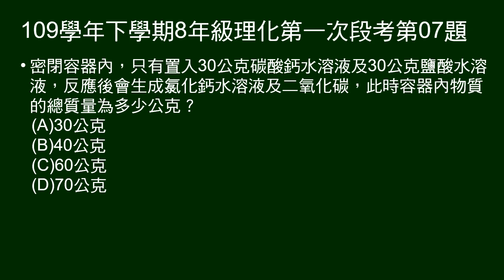109學年下8年級理化一段第07題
密閉容器內，置入30公克碳酸鈣水溶液及30公克鹽酸水溶液，問反應後容
器內物質的總質量為多少公克？